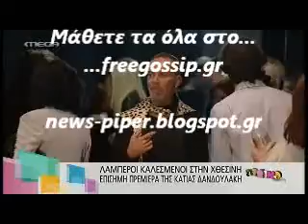η πρεμιερα της Δανδουλακη